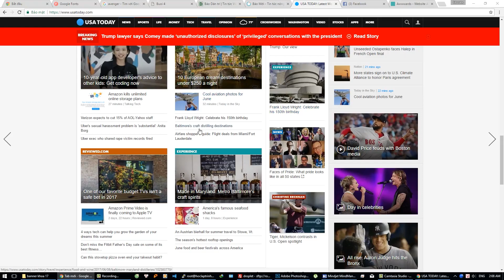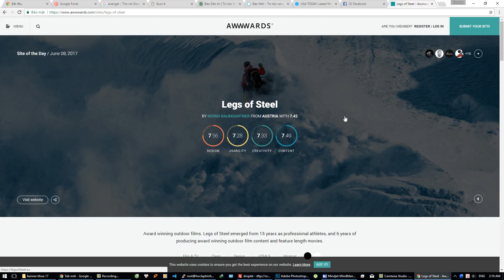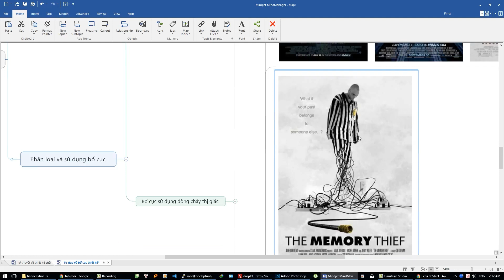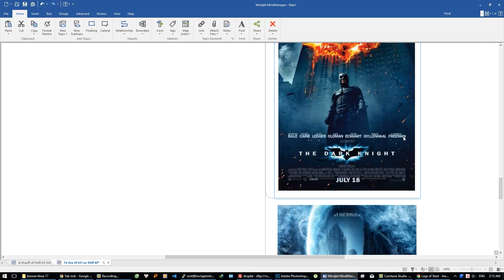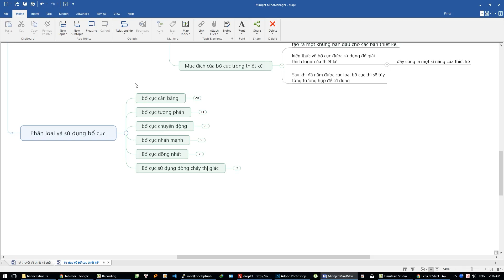Khóa Học Tư Duy Thiết Kế Đồ Họa | Bài 25 Tại Sao Nên Tìm Hiểu Bố Cục Trong Thiết Kế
Bố cục là nền tảng để tạo ra một tổng thể giữa các yếu tố đồ họa để dẫn dắt sự chuyển động của mắt và mang đến luồng thông điệp hoặc mục tiêu truyền thông cụ thể. Nó còn đóng vai trò quan trọng trong việc tạo ra một thiết kế thành công, khiến nội dung quảng bá dễ dàng thu hút khách hàng tiềm năng
KẾT NỐI VỚI HẢI YÊN MTC